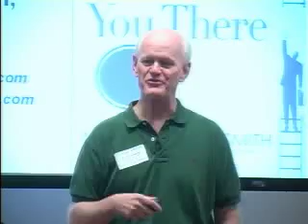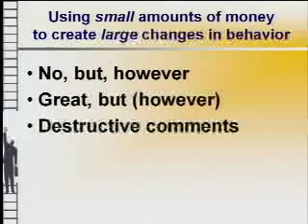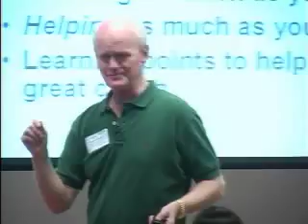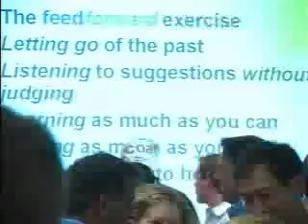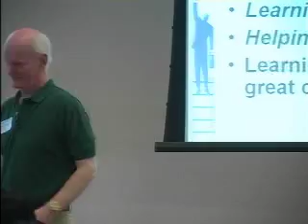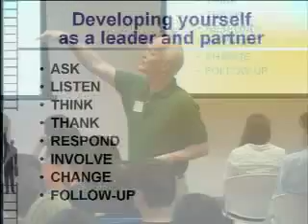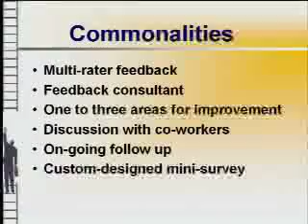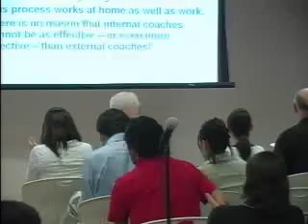What Got You Here Won't Get You There | Marshall Goldsmith | Talks at Google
Marshall Goldsmith's current book, What Got You Here Won't Get You There: How Successful People Become Even More Successful, is a New York Times best-seller and was ranked as America's #1 best-selling business book in The Wall Street Journal. Dr. Goldsmith identifies 20 bad habits, mostly behavioral problems, that hinder high achievers from reaching future goals and suggests methods for promoting behavior change.

Marshall Goldsmith received his Ph.D. from UCLA. He teaches executive education at Dartmouth's Tuck School and frequently speaks at leading business schools. Dr. Goldsmith is co-founder of Marshall Goldsmith Partners, a network of top-level executive coaches.